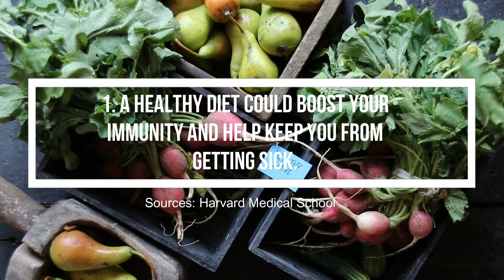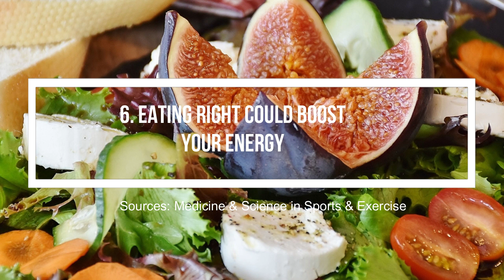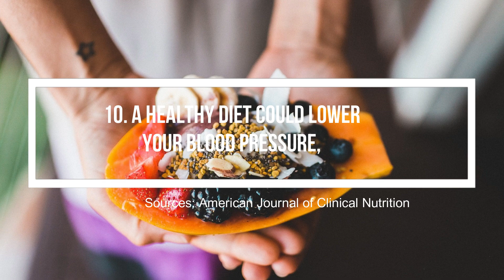10 Scientific Facts to Motivate You to Eat Healthy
10 Scientific Facts to Motivate You to Eat Healthy.

It can be tough to eat right all the time. We want to reach for the fries, or the burger, or the doughnut. But a proper diet really does have insane health benefits.
What's considered "healthy eating" is always a source of debate, but it's not actually that complicated: Nutritionists can agree that a diet rich in whole foods, with lots of fruits and vegetables, seafood, whole grains, dairy, legumes, and nuts is good for you. Processed foods and added sugar are generally a bad idea.

❤ ❤ ❤ MUSIC CREDIT ❤ ❤ ❤